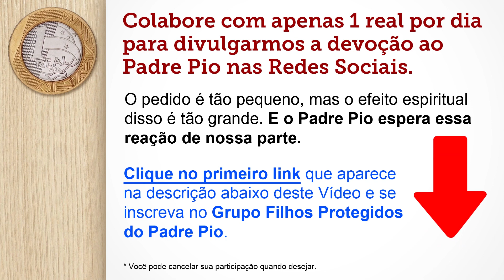Teria Padre Pio salvado o Papa Pio XII?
CAPELINHA DO PADRE PIO, uma forma maravilhosa de você se comunicar com ele, pedir por suas necessidades e pelos que lhe são queridos.

CONSELHOS DO PADRE PIO. Um conselho novo a cada dia, especialmente para você. Acesse agora o link abaixo e tenha uma experiência surpreendente:

REGINA FIDEI RECOMENDA E-BOOKS CATÓLICOS MARAVILHOSOS, adaptados para serem lidos no seu celular, tablet ou computador: